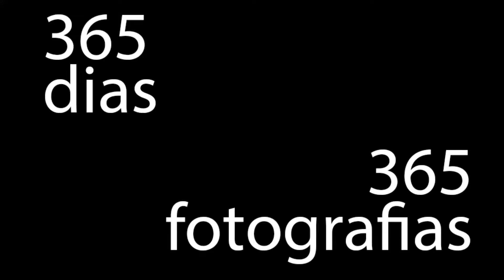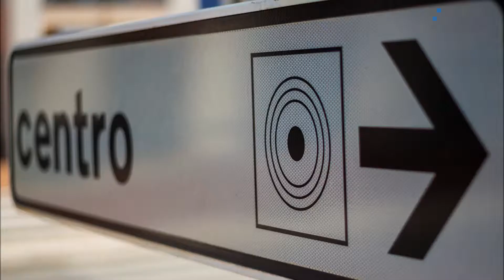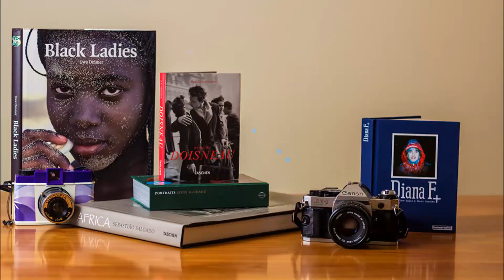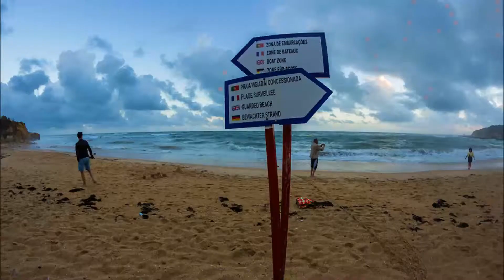365 dias 365 fotografias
365 dias 365 fotografias
inicio a 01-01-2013 e final a 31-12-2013
apresentação das fotos que compõe este diário fotográfico de 2013.